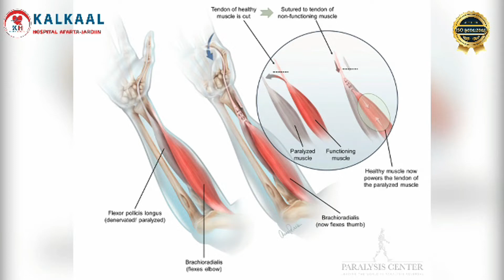Xildhibaan Aamina eelaay ''Lacagta Dalkeena waa inaa isticmaalnaa''